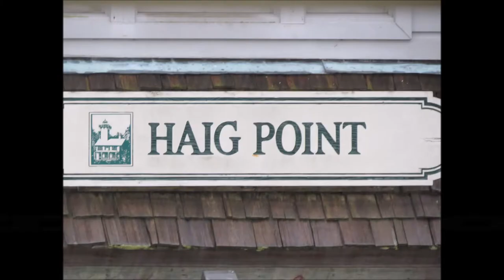Carolina Jr Challenge @ Haig Point - Highlight Video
Presented by Frogg Toggs